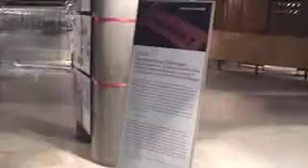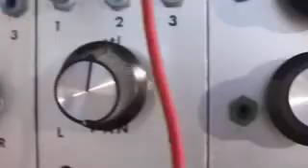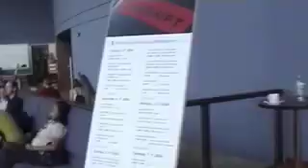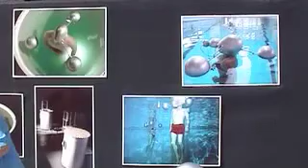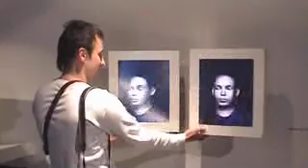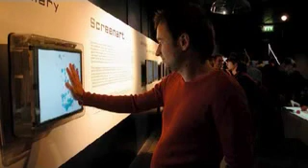ARS Electronica 2004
DNA Production